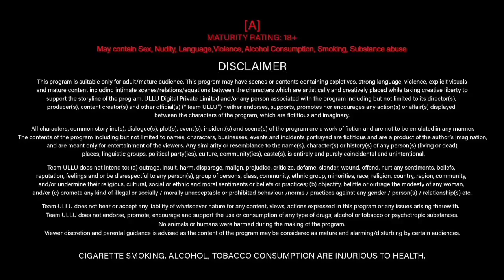BACKROAD | Khushi Mukherjee upcoming web series | update | tamboo me bamboo | trailer